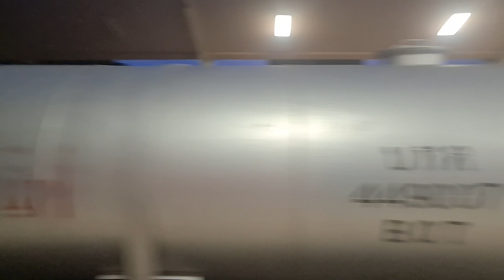QSY 5210 ทำขบวน 535 จอดรับ กรฟ ที่สถานีบ้านแฮด (18 ต.ค 66)